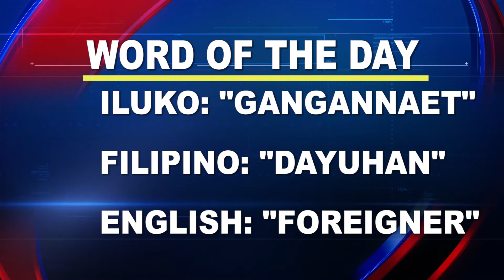Word of the Day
Word of the Day: “Ganganaet”